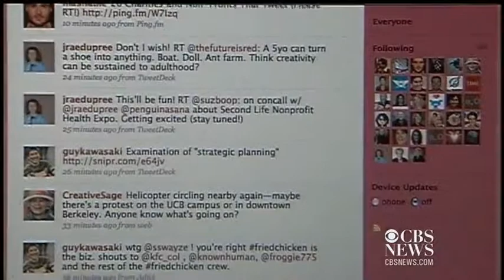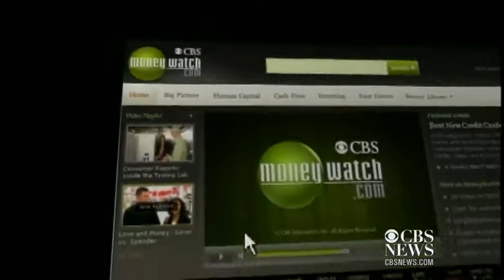Saudi Prince pumps $300M into Twitter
Shoppers have spent 15% more online compared to last holiday season, the U.S. homebuilder sentiment rose to the highest level in over a year, and billionaire Saudi Prince Alwaleed Bin Talal invested $300 million into Twitter. Alexis Christoforus reports.